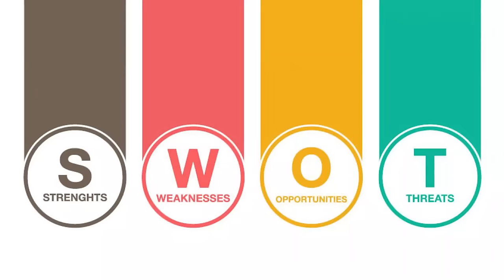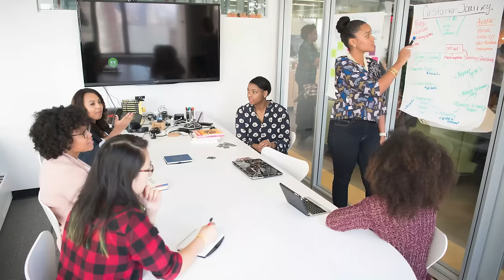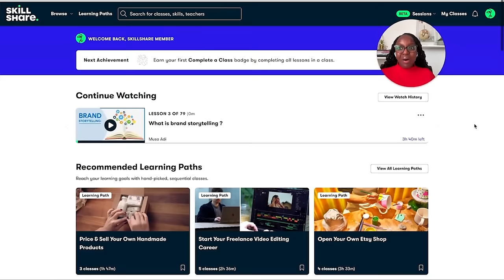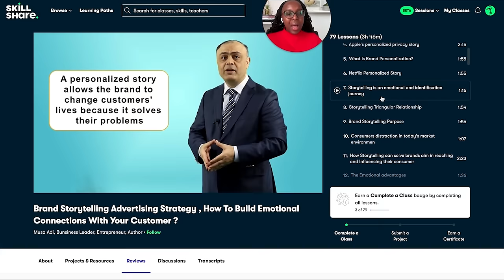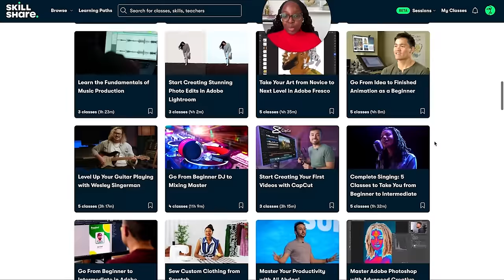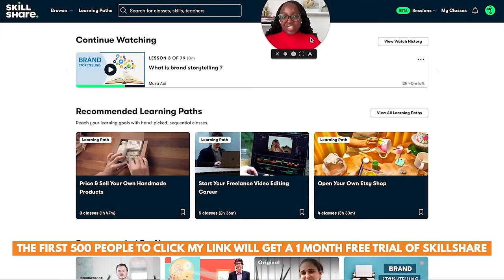HOW TO START A PROFITABLE SIDE HUSTLE || GENERATING ADDITIONAL INCOME STREAMS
Music: A Perfect Morning with Coffe 🎵 No Copyright Lofi Beats To Relax / Study To 🎵 Lofi Mix 20